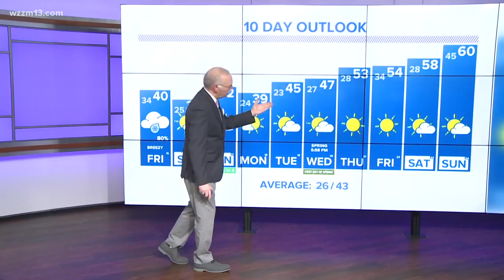Evening Weather Update for March 14, 2019